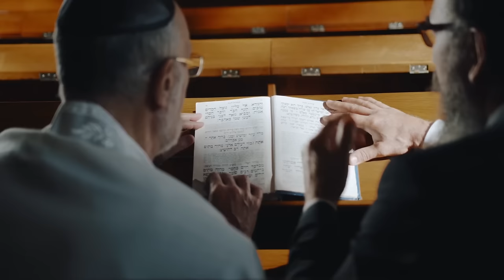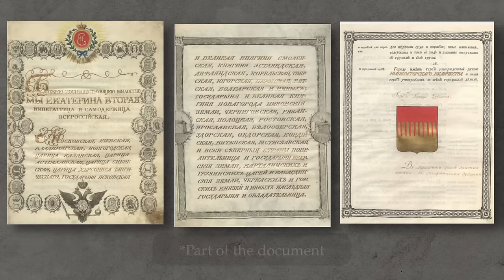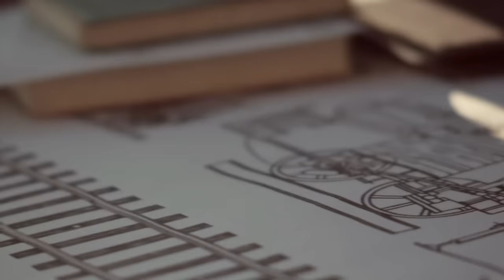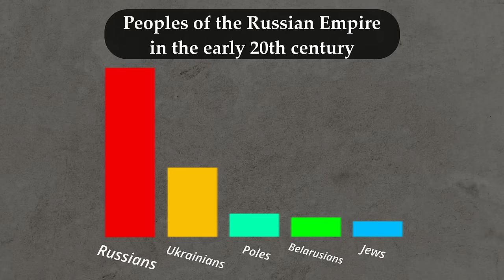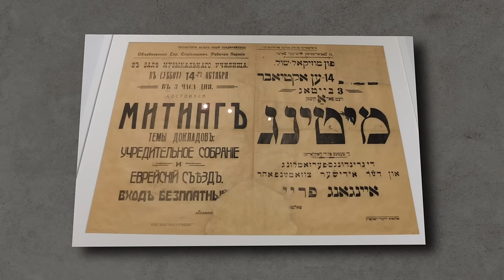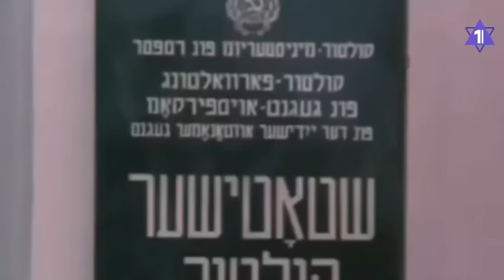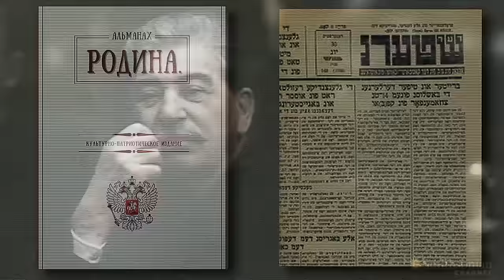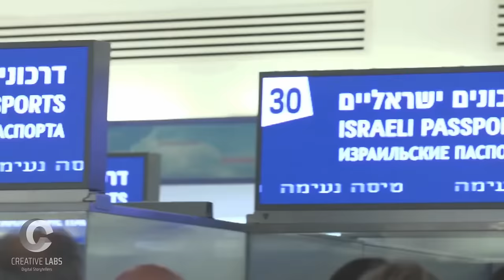History of Jews in Russia. Rus, Tsarist Russia, Russian Empire, USSR, Russian Federation.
The history of Jewish people in Russia starts a long time ago, during the times of Rus. Different regimes have appeared on the territory of Russia: Rus, Tsarist Russia, the Russian Empire, the USSR, and finally, the Modern Russian Federation. Throughout the history of Russia, Jews have endured mostly humiliating conditions of life. Antisemitism has been present in the mindset of Russian people for a long time, and it is still present in the mindset of many Russians. Proof of that is the recent pogroms in Dagestan. However, during some episodes of the Jewish history in Russia, rulers like Peter the Great and Alexander the Second tried to give more freedoms to Jews. The history of Jewish people is full of ups and downs. Follow me along on this journey of the extremely insightful and interesting history of Jews in Russia.